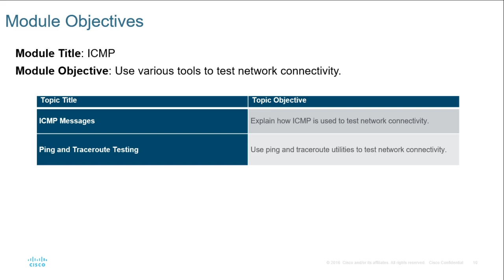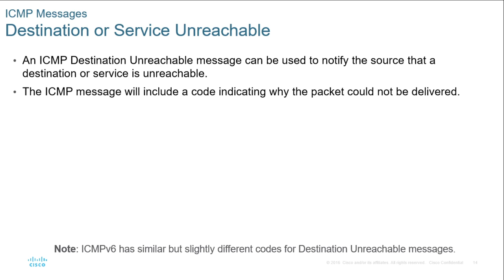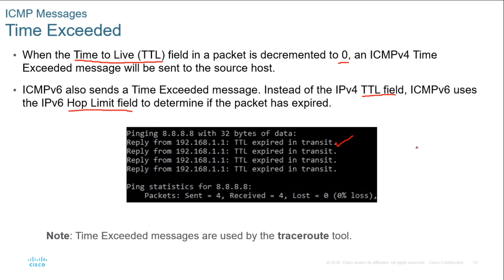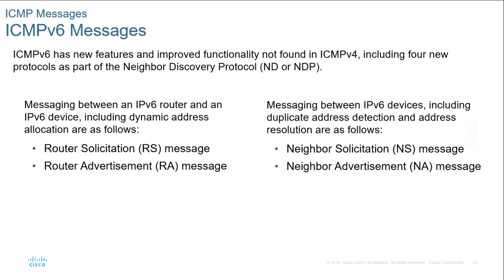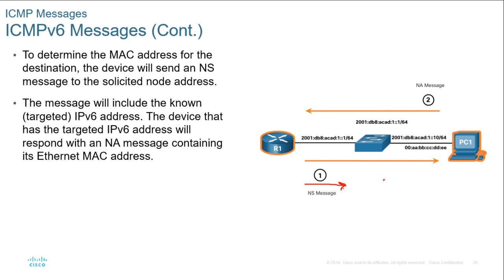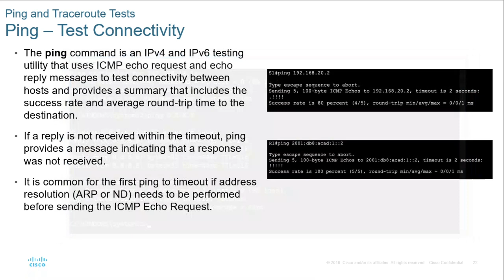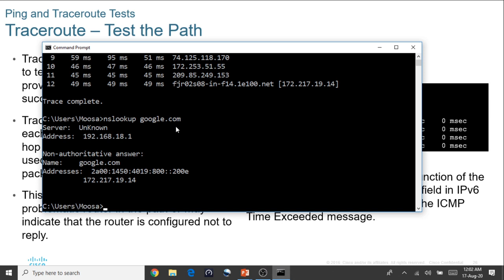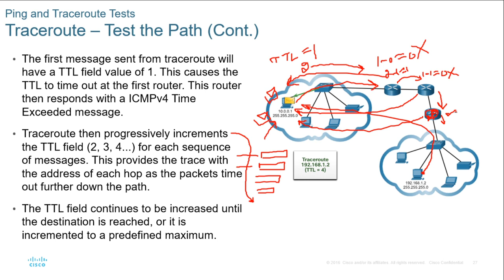ICMP4 & ICMPv6 (NA, NS, RA, RS, Ping, Tracert ) | ITN - Module 13 | FREE CCNA 200-301 (Urdu/Hindi)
In this module we will learn about:

ICMPv4

ICMPv6

Router Solicitation
Router Advertisement

Neighbor Solicitation
Neighbor Advertisement

Ping utility (Troubleshooting)

Tracert (usage of TTL/ Hop Limit filed)